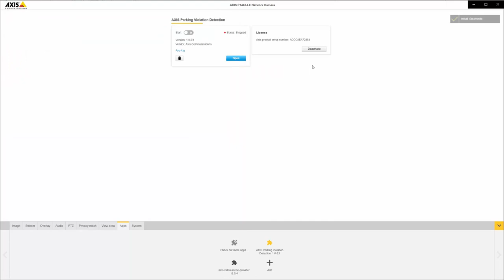AXIS Parking Violation Detection: Install camera app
Video showing how to install AXIS Parking Violation Detection camera app using the camera’s web page.